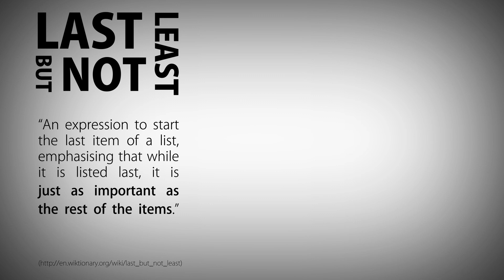Last but not least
An expression to start the last item of a list - often followed by a comma